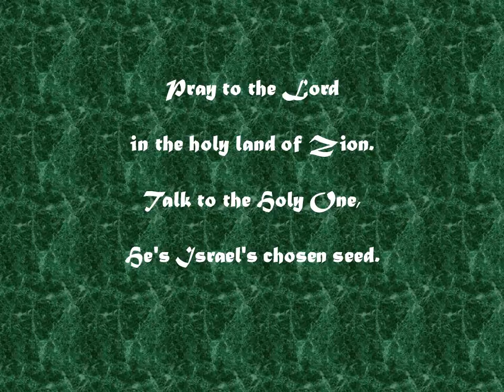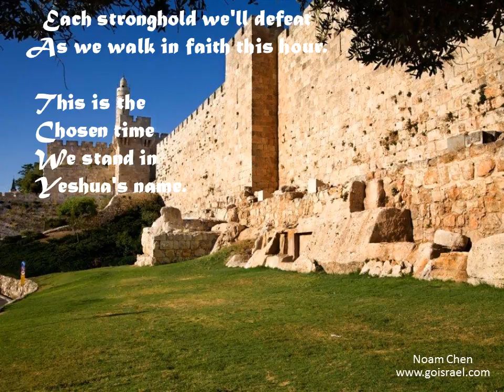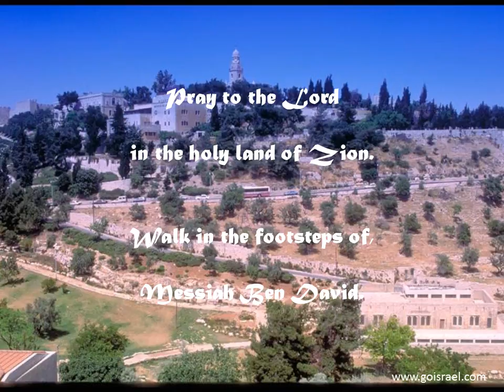Pray to the Lord (In the Holy Land of Zion)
This joyful song of Aliyah sings about completeness and being home.